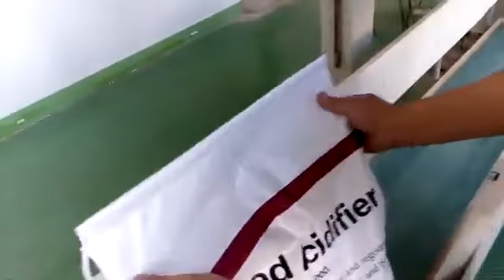Semi-automatic powder packaging machine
Quantitative weighing and packaging machine for organic fertilizer chemical powder
1 - 4 boxes